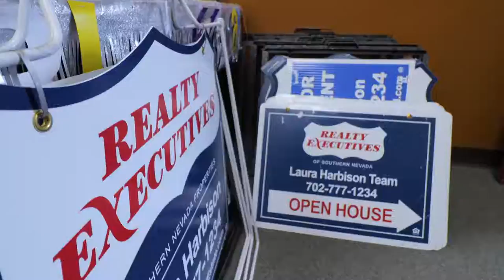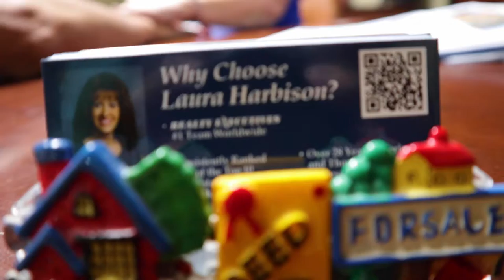Laura Harbison Talks Life and 55+ Community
Get to know who Laura Harbison is with Bill Gaylord. Get knowledge of her expertise in the 55+ communities.

ADDITIONAL LINKS:
Las Vegas Home Valuation Analysis